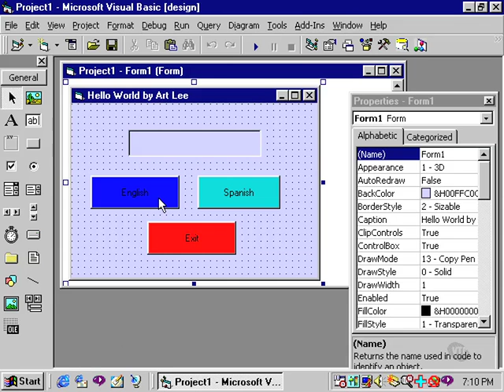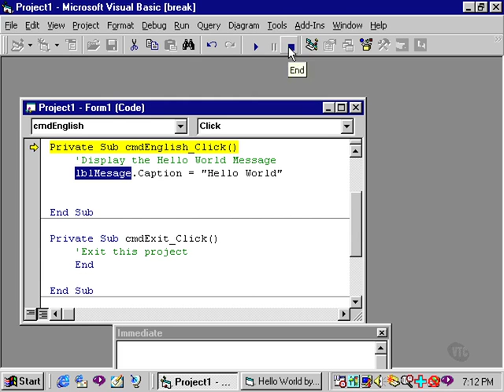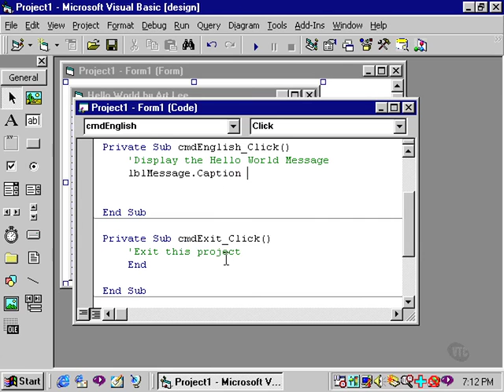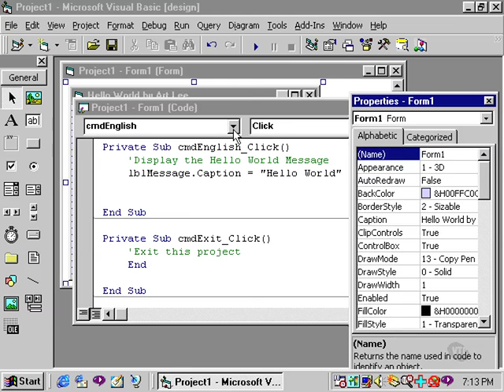Errors and Debugging on Vb6 program- vb6 tutorial 6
In this session we will learn how to remove errors and debug our vb6 program.